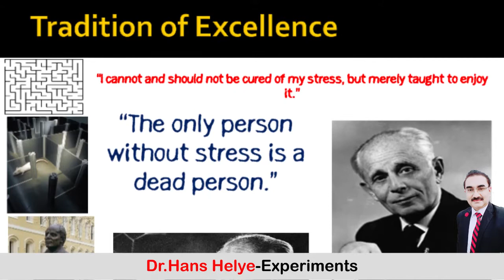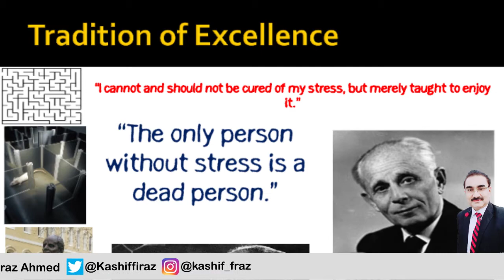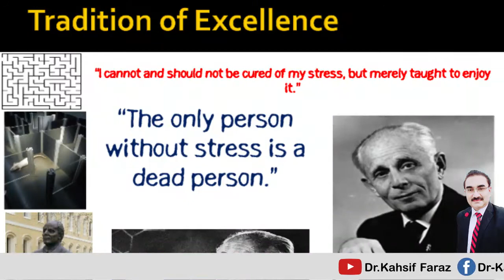Dr Hans Selye-Father of Stress Research | Dr Hans Selye's Experiment | Dr Kashif Faraz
Dr Hans Selye-Father of Stress Research
Dr Hans Selye's Experiments.

Why I create a channel!
After hours of watching YouTube video's about different subjects,I felt like I was ready to do this myself.I believe video content is one of the most powerful and engaging pieces of content you can share with your network.But that's not the only reason why I started to create video content.
Firstly,as a Social Media Manager you need to understand the power of the different types of content.The best way to learn is to do it yourself.
Secondly,I'm very passionated about sharing knowledge.I believe the more you share the more you get back and learn.
Thirdly, my YouTube channel helps me to grow my personal brand. From the first video I made,I got very nice reactions, messages and connection requests.
Finally,by starting a YouTube channel I found a new way of creating content. Making video's is completely different from writing.The key message is the same but standing in front of a camera is a different experience than sitting behind your laptop. But,magic happens outside your comfort zone!